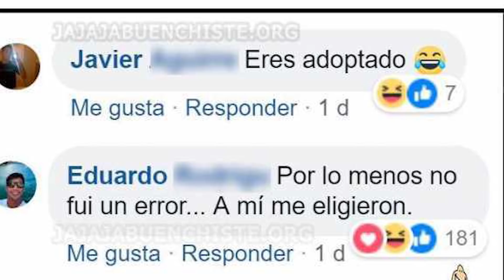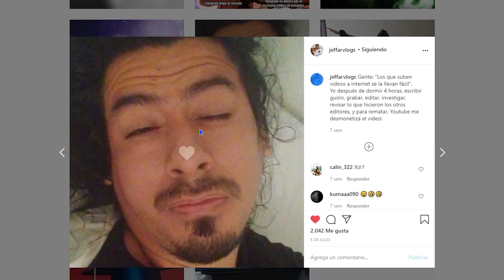ANÁLISIS ➡️ LOKI, excelente doblaje de su ENOJO y CONMOCIÓN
LOKI excelente doblaje de ENOJO y CONMOCIÓN
Espero que disfruten mucho de esta interesante comparación del doblaje en el que el carismático personaje LOKI descubre su origen, hermosa puesta en escena.